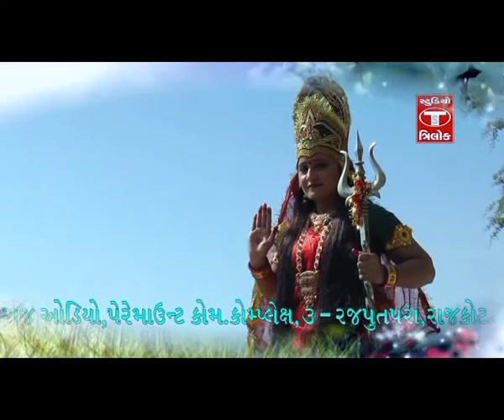Chakabhai Bharwad Parul Barot Momai Ma Song Shraddha Ne Vishwas Hase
Album:-Momai Maro Dhingo Dhani
Song:-Shraddha Ne Vishwas Hase
Singer:-Chakabhai Bharwad - Parul Barot
Music Label:-Studio Trilok
Producer:-Vijay Buddhdev

For more video update subsribe to our channel.If you like the video then share it with others.